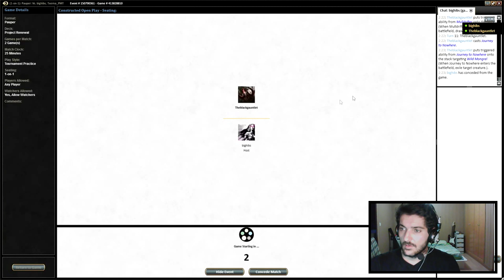Me juegas... algo con Angelic Renewal?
Y aquí tenemos el tercero de los elegidos para "Me juegas..."